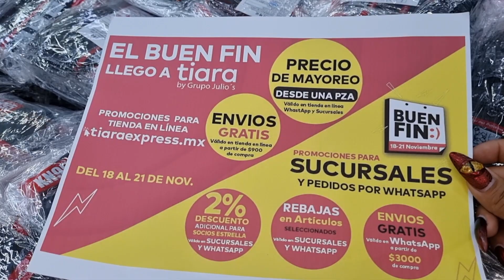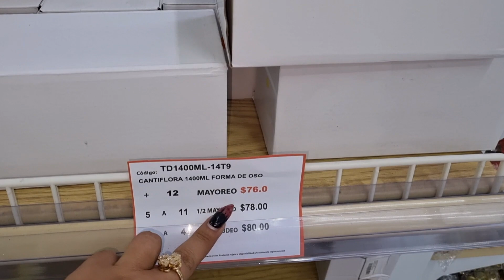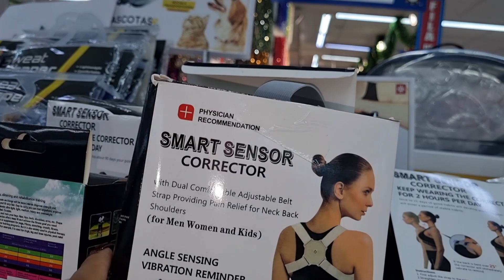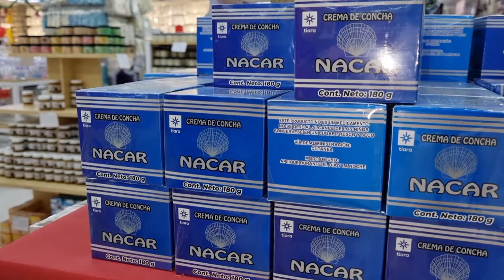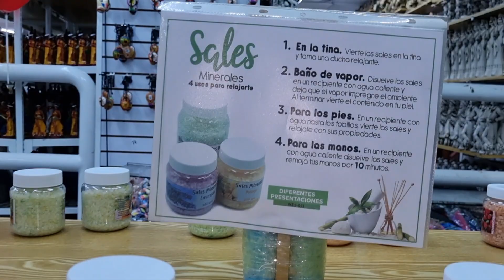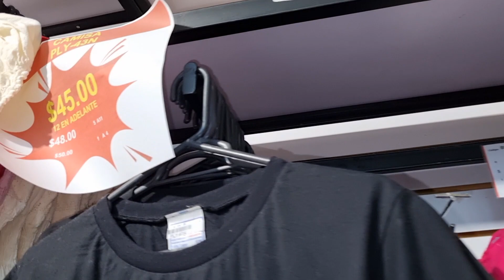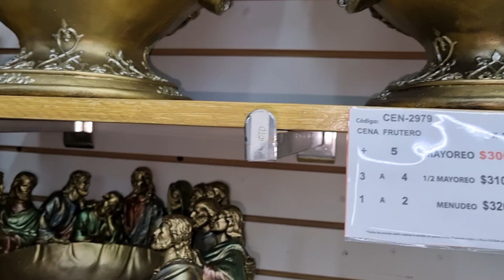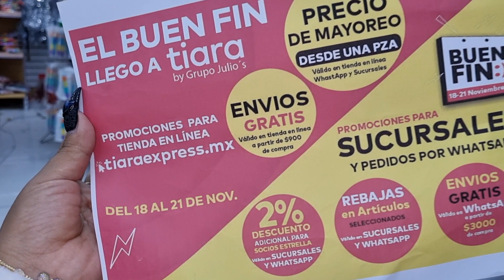PRECIOS DE REMATE 😱 TODO LO ENCUENTRAS EN ESTA TIENDA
Tiara by Julio´s
República de Uruguay 66

💝💖Compras con Lau Vazquez de you tube